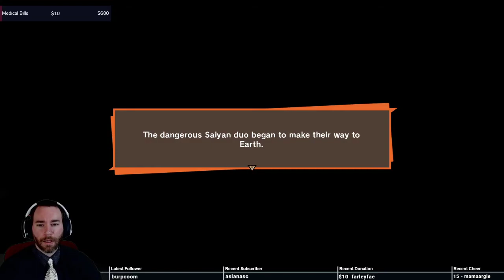SpifftasticMe Plays Dragon Ball Z Kakarot Part 6